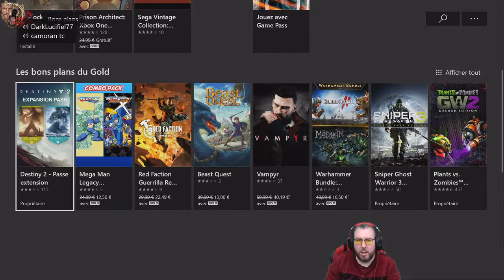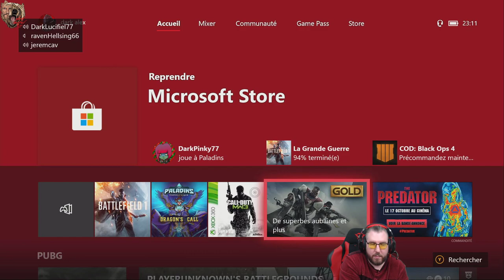Battlefield 1 [Xbox One X FR] mode mme en escouade !